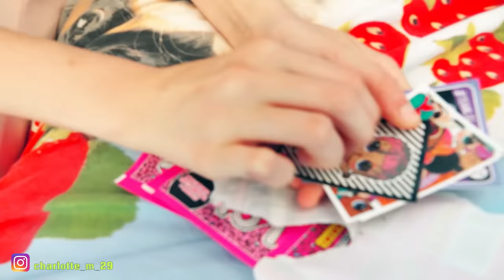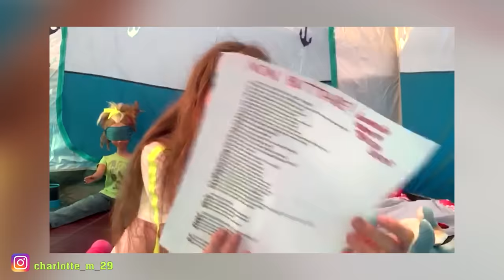PASSO LA NOTTE IN UNA TENDA GIGANTE *ho visto qualcosa 😨- by Charlotte M.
Ho passato la notte in una tenda gigante ma cosa è successo.
➜ MUSICAL.LY -@charlottebbasta